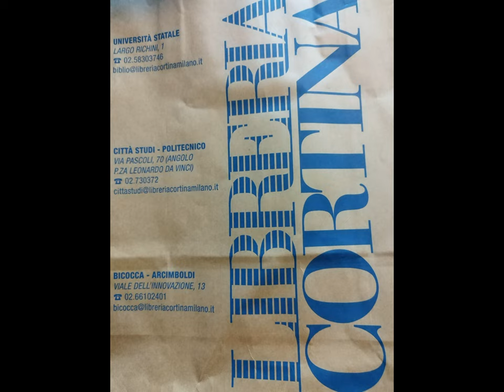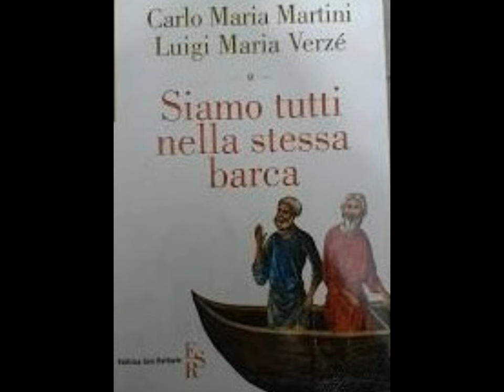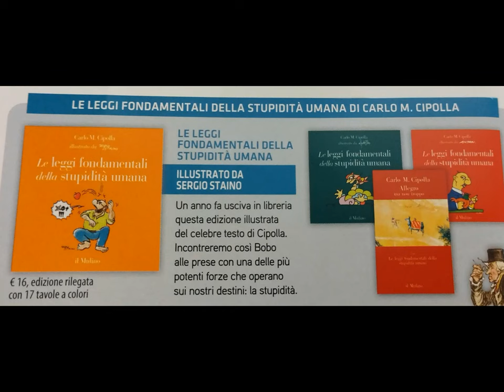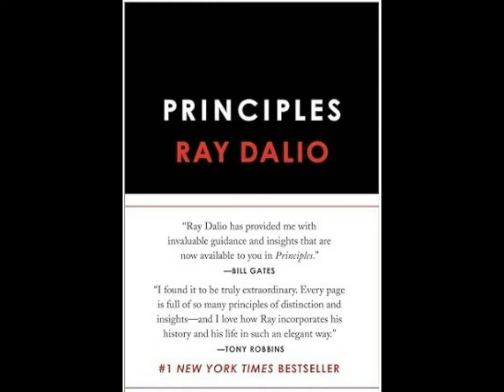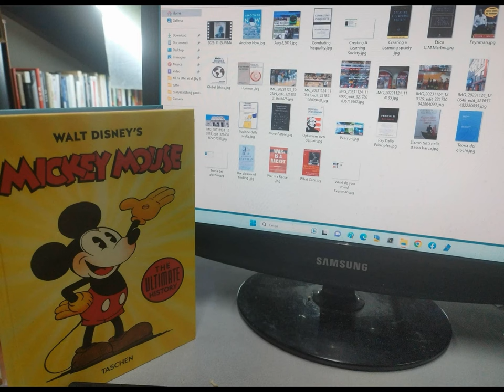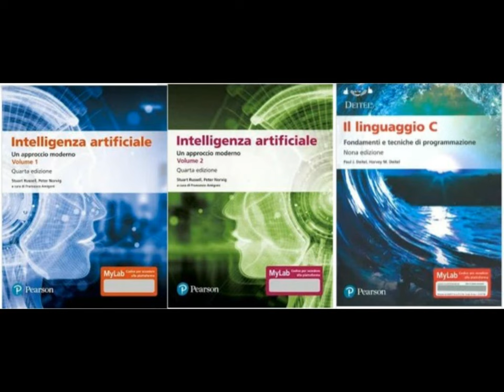45 icons .. paratutoring too [by Sergio Conegliano]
45 icons  .. paratutoring too [by Sergio Conegliano]